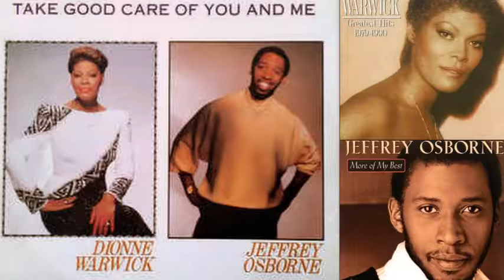Take Good Care Of You And Me ♫ Dionne Warwick Ft. Jeffrey Osborne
From  Vinyl, 12", 45 RPM 1989, and both albums Dionne Warwick « Greatest Hits 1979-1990 » and Jeffrey Osborne « More Of My Best » 2000
Producer, Written-By – Burt Bacharach, Carole Bayer Sager
Written-By – G. Goffin

Born Jeffrey Linton Osborne, March 9, 1948 in Providence (Rhode Island), Jeffrey Osborne is an American musician, singer-songwriter, lyricist and lead singer of the band, LTD.

He is the youngest of 12 children and is part of a musical family. He has five brothers and six sisters, some of whom went on to have music careers (his brother Billy was an L.T.D. bandmate). Osborne's father, Clarence "Legs" Osborne, was a popular trumpeter who played with Lionel Hampton, Count Basie, and Duke Ellington and died when Osborne was thirteen.[1] Osborne started his music career in 1970 with a band called Love Men Ltd., who would later become known as L.T.D.[2] The band recorded hit singles such as "(Every Time I Turn Around) Back in Love Again", "Concentrate on You," "Love Ballad" and "Holding On (When Love Is Gone)".

At first, Osborne was a drummer, sharing lead vocal duties with his brother Billy, but by 1976 he became the group's primary lead vocalist. He and Billy both left L.T.D. in late 1980 to start solo careers. His solo success includes five gold and platinum albums.[
Osborne's solo career has brought him five gold and platinum albums, including Stay with Me Tonight and Only Human. He also recorded an album of duets with popular singer James Ingram, and scored an international hit with "On the Wings of Love" in 1982.

After his six albums released on A&M during the '80s, he moved to Arista for Only Human (1990), then switched to a series of independent labels. His releases during the 2000s and 2010s included That's for Sure (2000) and Music Is Life (2003), as well as the covers albums From the Soul (2005) and A Time for Love (2013).

Born 12 December 1940, East Orange (New Jersey), Marie Dionne Warrick  is an American singer, actress and TV-show host,
Having been in a partnership with songwriters Burt Bacharach and Hal David, Warwick ranks among the 40 biggest hit makers of the entire rock era, based on the Billboard Hot 100 Pop Singles Charts. Dionne Warwick is second only to Aretha Franklin as the most-charted female vocalist of all time with 69 of Dionne's singles making the Billboard Hot 100 between 1962 and 1998.